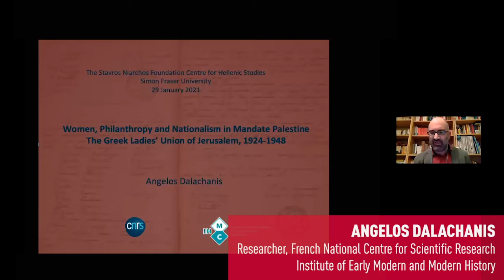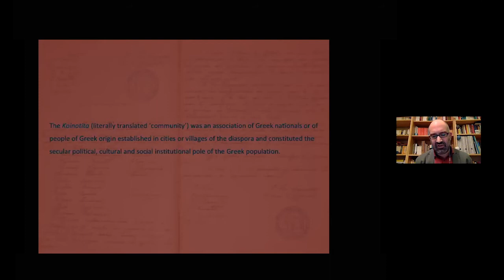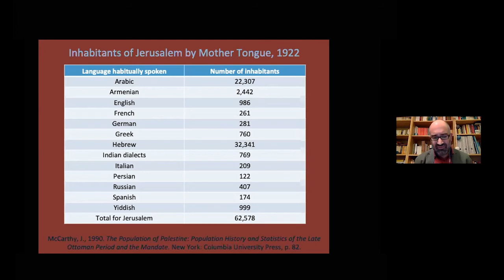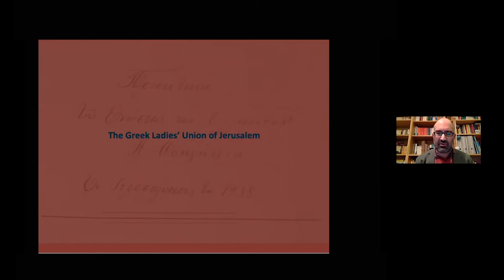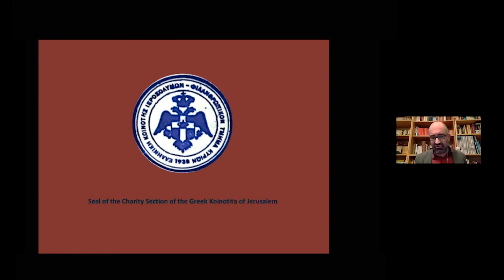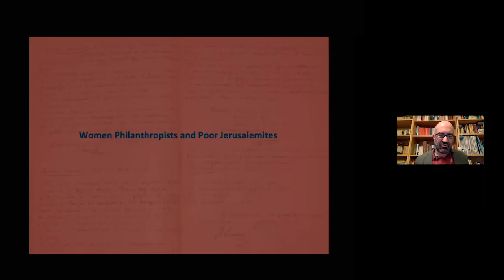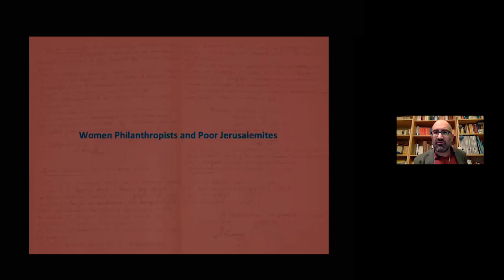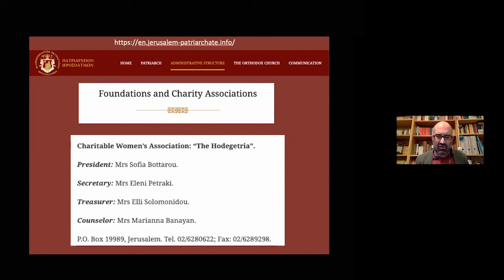Women, Philanthropy and Nationalism in Mandate Palestine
The Stavros Niarchos Foundation Centre for Hellenic Studies was pleased to present Angelos Dalachanis, a researcher at the French National Centre for Scientific Research (CNRS), on Friday, January 29th, 2021 as part of our Spring Seminar Series.

Abstract
The point of departure for this article is an unexploited source: the minutes of the Greek Ladies’ Union covering the last ten years of the British mandate period. For that period in Jerusalem, women’s voices are rare. By creating this Union along ethnic and national lines in 1924, the ladies also formed a place for philanthropy, social gatherings and the exchange of views on communal and other issues. The minutes of their gatherings bring to us unheard voices of Jerusalem and the Greek community of the city in particular. An analysis of these minutes gives us the opportunity to understand the reasons behind the creation of this association, the different strategies women developed to make their views known within their community, to examine their philanthropic activities within the charitable universe of the holy city and, most importantly, to deal with multiple political developments at different levels during a period which is sensitive regarding the future of the Middle East, the Christian communities of Jerusalem and the Greek presence in the region.

Speaker bio
Angelos Dalachanis is a researcher at the French National Centre for Scientific Research (CNRS). He is based at the Institute of Early Modern and Modern History (IHMC - UMR 8066) in Paris. He holds a Ph.D. in history from the European University Institute, Florence, and was a postdoctoral research fellow at the Seeger Center for Hellenic Studies at Princeton University. His research interests include the history of migration, business, labor and Greek diaspora in the Eastern Mediterranean in the modern period. He is the author of The Greek Exodus from Egypt: Diaspora Politics and Emigration, 1937–1962 (Berghahn, 2017) and co-editor with Vincent Lemire of Ordinary Jerusalem, 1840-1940: Opening New Archives, Revisiting a Global City (Brill, 2018).